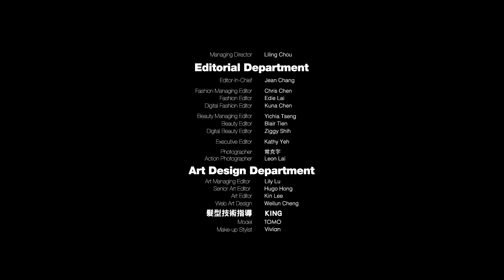只要一支電棒捲！最潮韓妞髮型Get -Bella儂儂∣Bella TV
【Bella儂儂∣Bella TV】 好好善用電棒捲，就能創造彷彿剛睡醒般的微捲蓬鬆！刻意打造的自然隨興感，就是今年在韓國最生火的睡不醒頭，微亂的蓬鬆感，不僅能夠有效修飾臉型，滿溢女人味更顯性感。

Bella.tw儂儂│原創M.I.T. 時尚美力-妳的時尚第一站│ │洞悉妳的數碼引力!